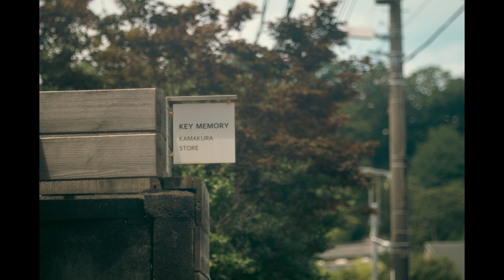オールドレンズ作例集 The Great Vintage Lens『Steinheil München Cassar 105mm F3.8 VL』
1953年に当時の西独ミュンヘンの老舗光学機器メーカー／シュタインハイル社が発売したレンズです。レンズ構成は3群3枚のトリプレット型で、フィルター径37.5mmとなります。

使用カメラ：SONY α7RⅡ